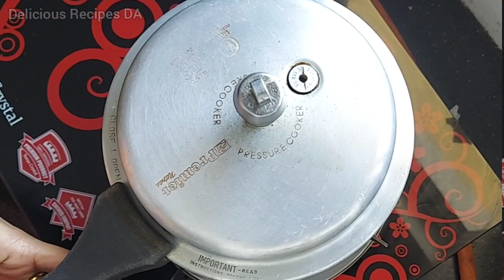மொறு மொறு மக்காசோள ஃப்ரை|Crispy sweet corn fry in tamil|Crispy corn recipe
Crispy Corn in 5 minutes.How to make Crispy sweet corn.

Ingredients
Sweet Corn 2